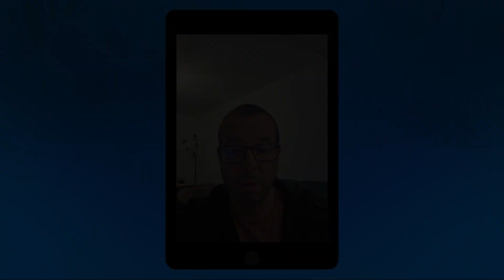Футболни прогнози и права колонка за 18.09.2024 на Стефан Ралчев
Вижте футболните прогнози на Стефан Ралчев от за 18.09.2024 г.⚽

00:00 Футболни прогнози за 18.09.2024 година
00:12 ПСЖ - Жирона
01:56 Брюж - Борусия Дортмунд
03:12 Спарта Прага - Ред Бул Залцбург
04:05 Манчестър Сити - Интер
05:19 Славия - Лудогорец
06:25 Права колонка за 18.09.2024 г.

**Коефициентите са валидни към момента на обработка и публикуване на видеото!